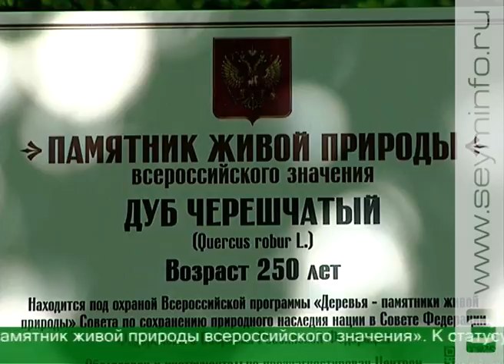Дуб в Курской области возрастом в четверть века признан памятником живой природы